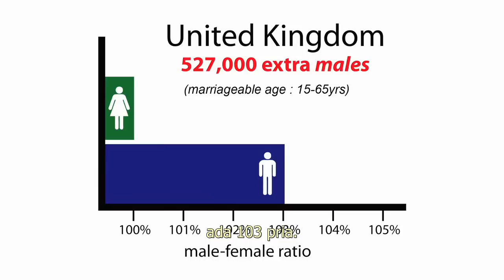(Ind) 6.3 Zakir Naik - Statistik Palsu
Dr. Naik tidak mau berdebat dengan kami. Lihat buktinya di sini:
ZAKIR NAIK - SEORANG PENDEBAT YANG TAK TERKALAHKAN?